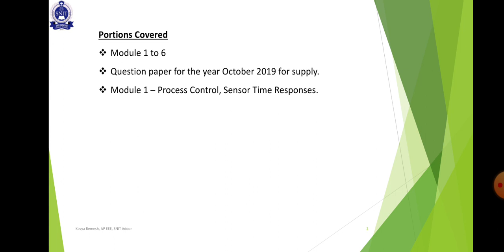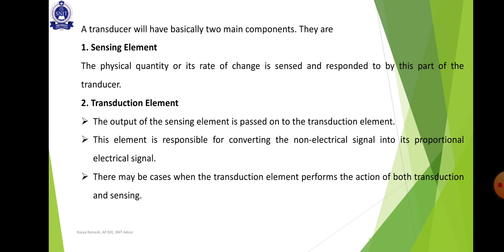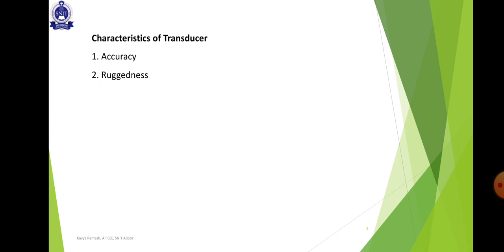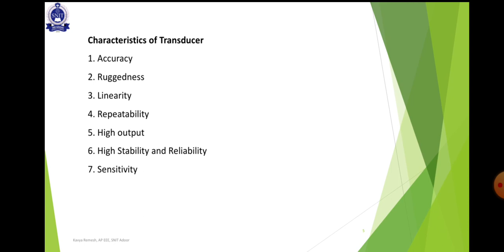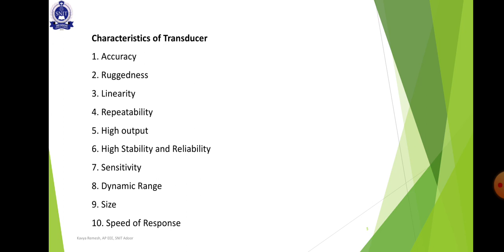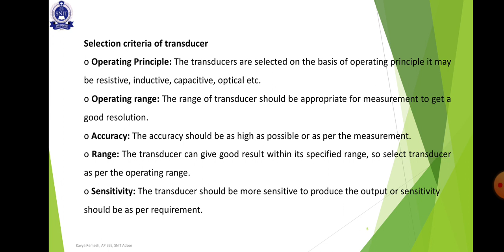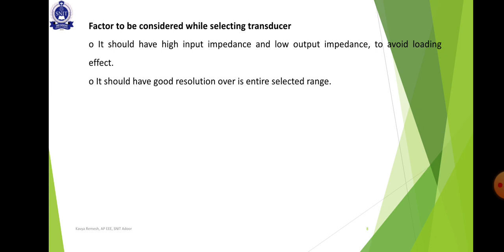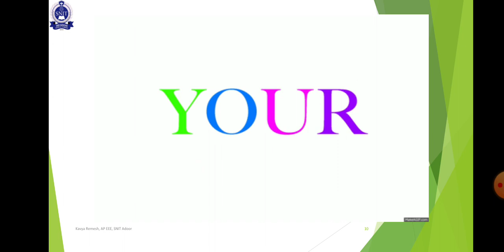Industrial Instrumentation and Automation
Revision 5
Module 1 - Part C